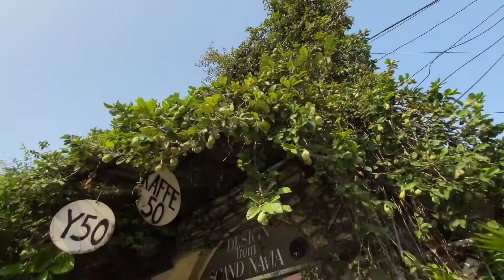Kaffe 50 Cafe and Antique Store Ekkamai Soi 21 Sukhumvit Soi 63 Ekkamai Bangkok